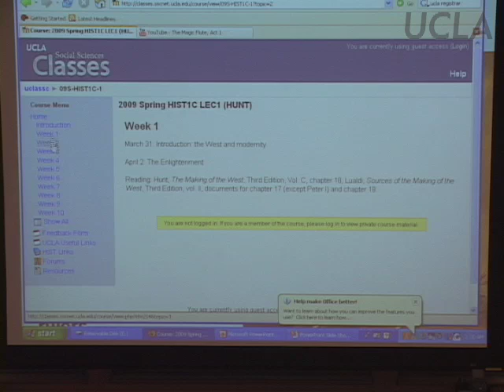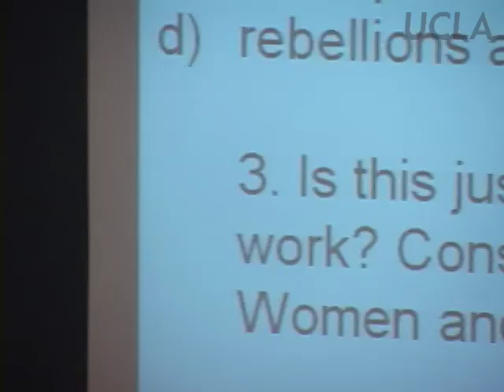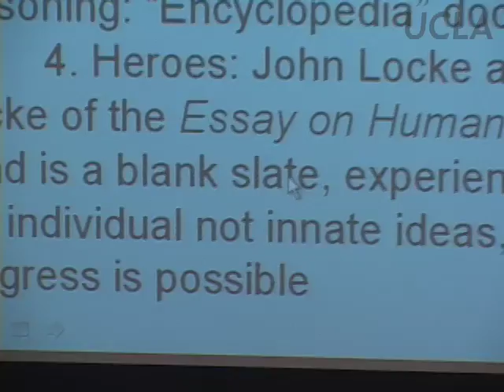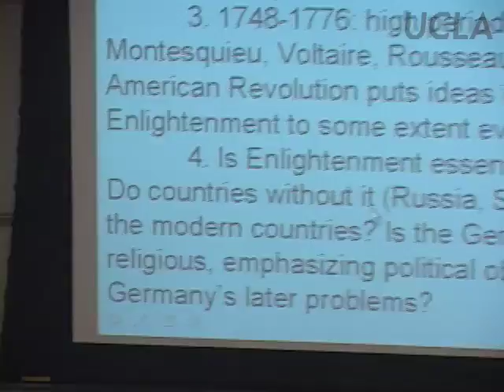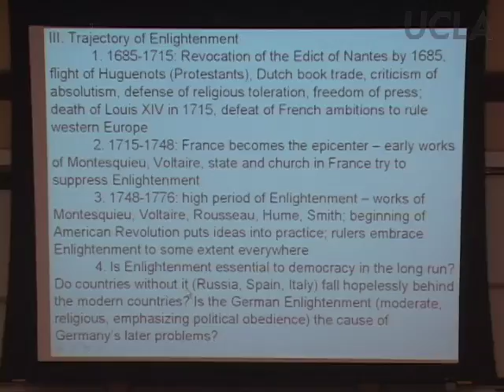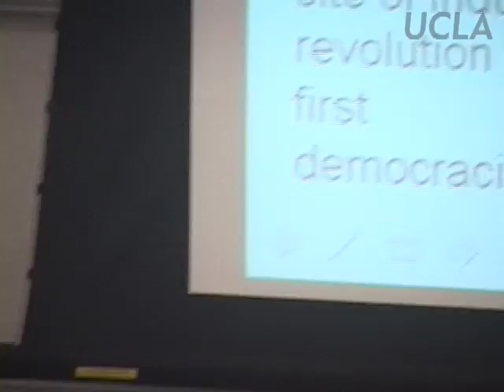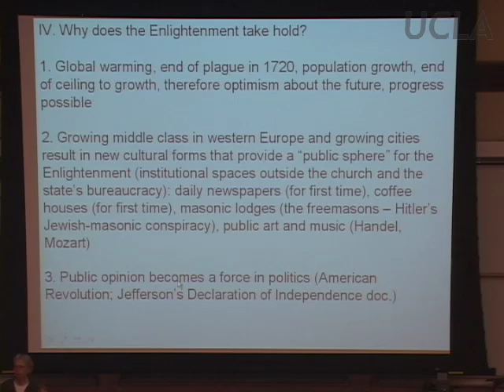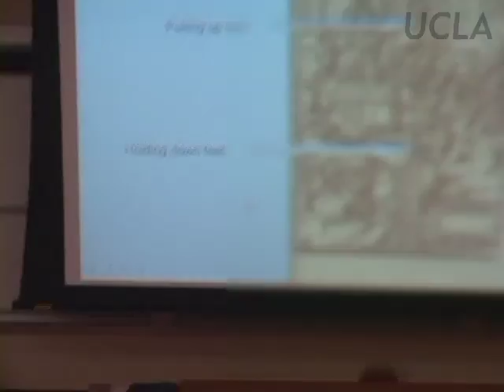History 1C: Modern Civilization 1750-Present, Lec 2, UCLA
Lecture 2: The Enlightenment

Professor Lynn Hunt lectures in this course which covers a broad, historical study of major elements in Western heritage from the world of the Greeks to that of the 20th century, designed to further beginning students' general education, introduce them to ideas, attitudes, and institutions basic to Western civilization, and acquaint them, through reading and critical discussion, with representative contemporary documents and writings of enduring interest.